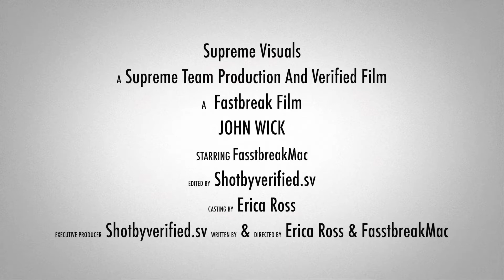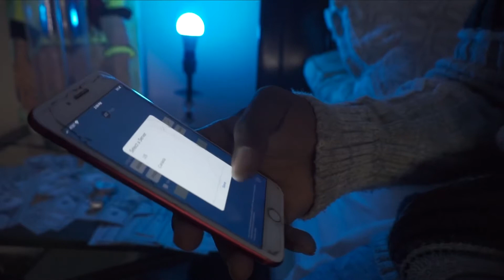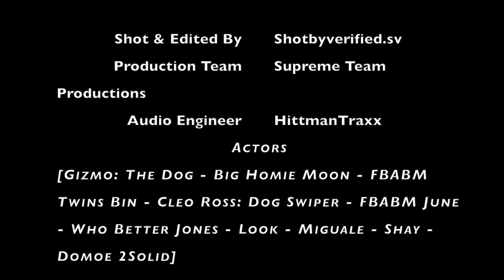FasstBreak Mac - John Wick (Official Video)